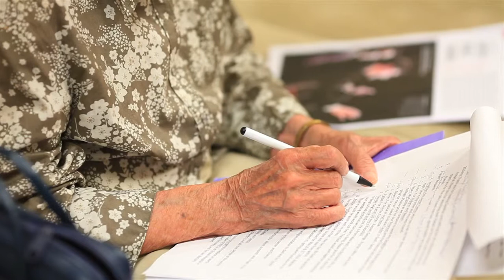New Hope Hilo Hawaii - Enjoying the Dream